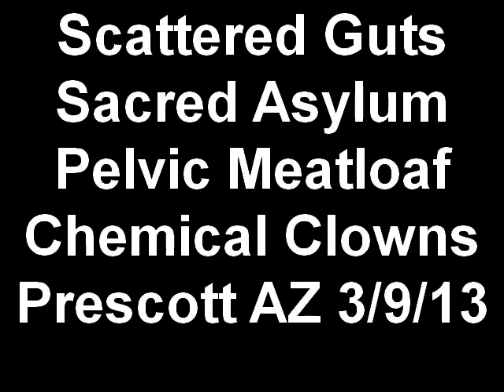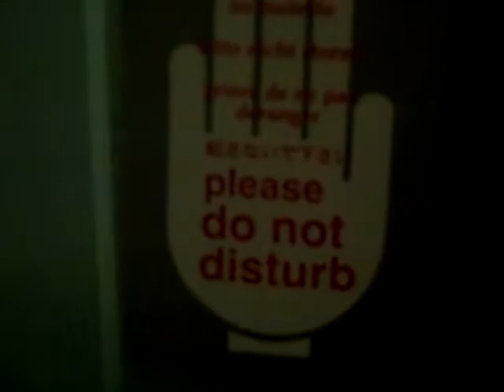Scattered Guts Sacred Asylum Pelvic Meatloaf Chemical Clowns